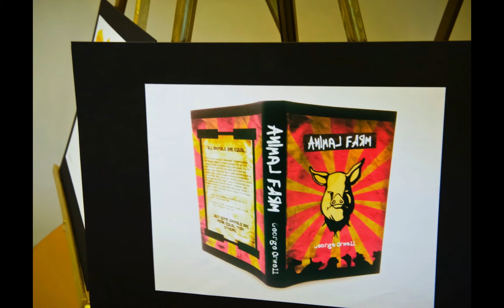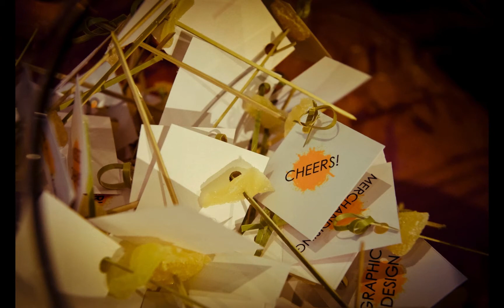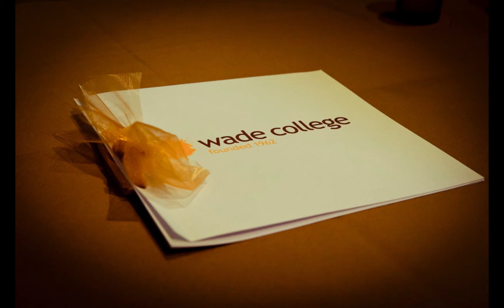wade college 50 Birthday Party 2012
Carolina's Photography
Dallas, Texas , U.S.A

Photography for wade college
1950 Stemmons Freeway #4080
Dallas, Tx, 75207